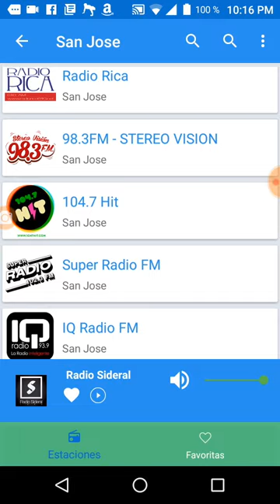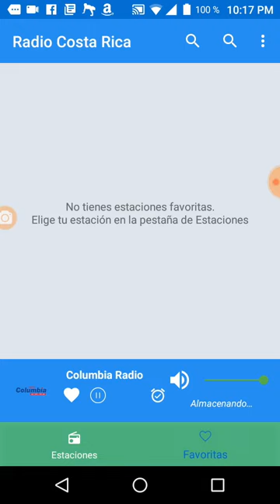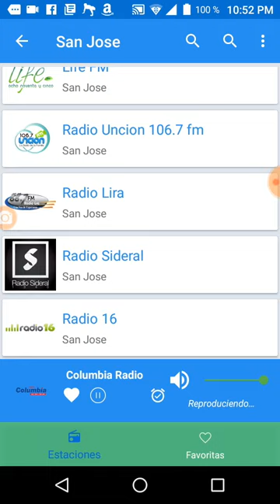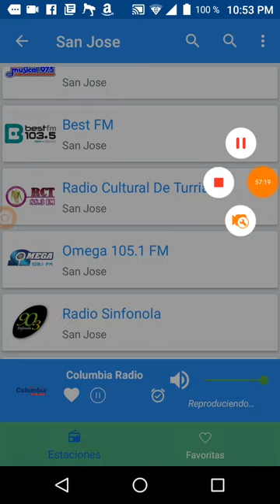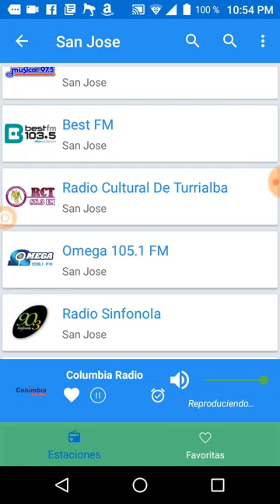Saprissa vs Aguilas CONFERENCIA DE PRENSA 2019/08/21 21:55´50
El Saprissa ha conseguido una importante ventaja de local sobre Deportivo Águila, en los octavos de final de la Liga Concafaf 2019. Las acciones iniciaron con presión alta de los 'Morados' y, aunque no lograron romper la igualdad en gran parte del primer tiempo, lograron marcar la diferencia con balón parado.